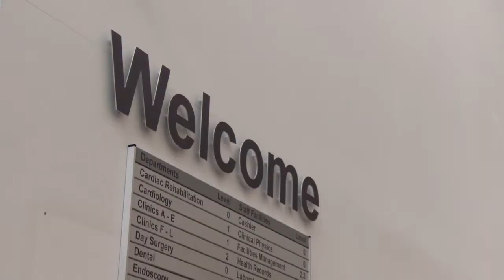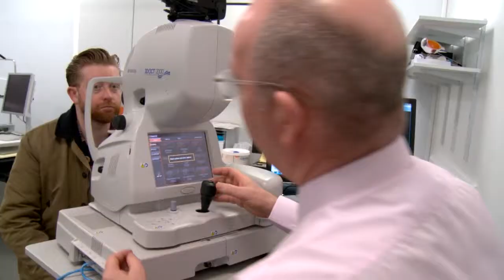West of Scotland Optometry Teach and Treat clinic - general views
Extended video promo for the WOSCoTT clinic based in Stobhill Hospital Glasgow showing more of the premises and activities of the clinic. Video produced by Aztec Productions.